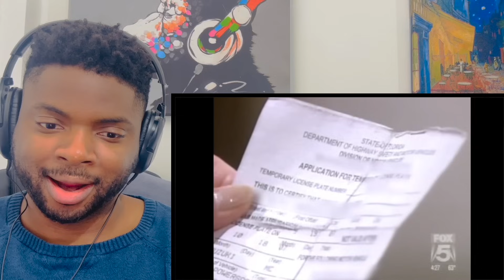Brit Reacts To JUDGE JUDY BEST MOMENTS!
Hi everyone, I’m Kabir and welcome to another episode of Kabir Considers! In this video I’m Going to React To JUDGE JUDY BEST MOMENTS!

Kabir Considers
Hornchurch
RM12 9JG
United Kingdom